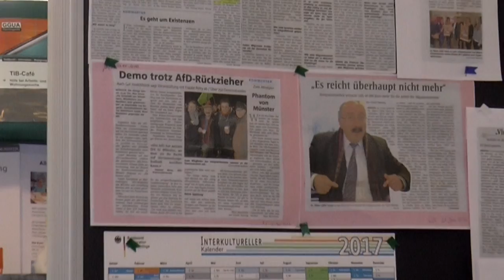AfD in Münster nicht willkommen - Demoaufruf Dr. Georgios Tsakalidis (Integrationsrat)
"Wir müssen mit allen demokratischen Mitteln diese AfD daran hindern hier Propaganda zu machen, um damit auf diese billige und rassistische Art und Weise Stimmen zu gewinnen." Dies betonte Dr, Georgios Tsakalidis vom Integrationsrat der Stadt Münster in seinem Aufruf zur Teilnahme an einer Protestaktion des Bündnis Keinen Meter den Nazis Münster gegen den Wahlkampfauftakt der AfD am Dienstag, 8. August 2017, in der Stadthalle Münster-Hiltrup. Beginn der Gegendemo um 18 Uhr, vor der Stadthalle, Westfalenstraße 197.

Mehr dazu:

Keinen Meter dem Rassismus! Gegen den Wahlkampfauftakt der AfD am 8.8. in Münster!

Proteste gegen AfD-Wahlkampfauftakt in Hiltrup